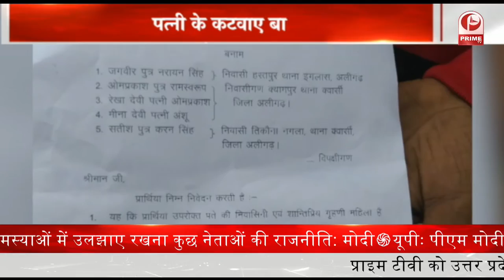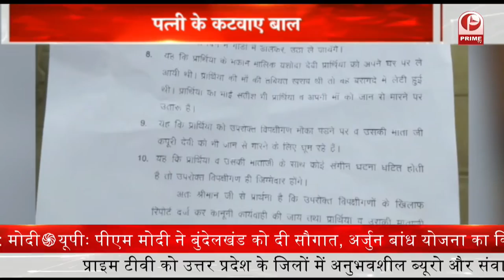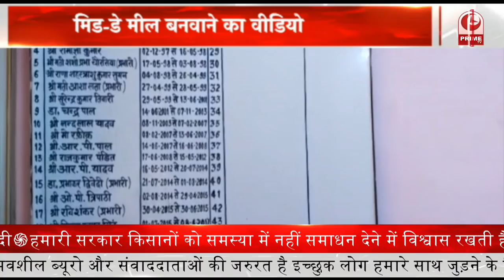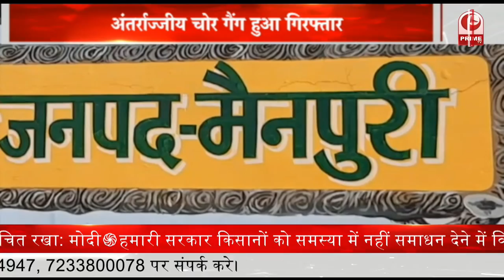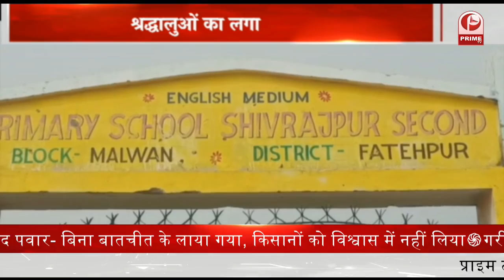up 5 pm Prime Tv